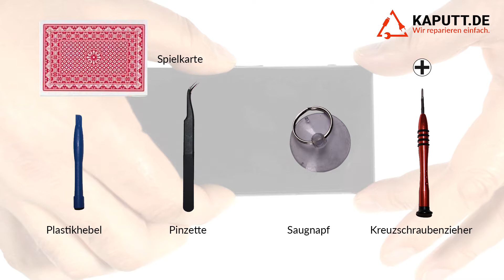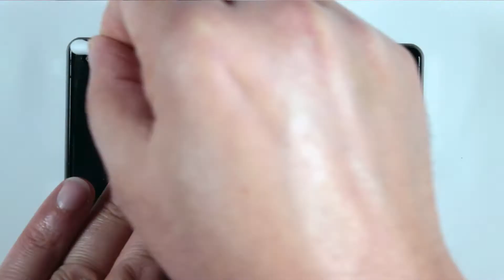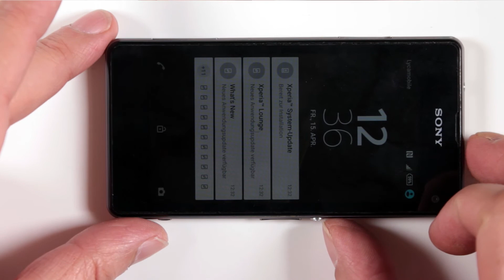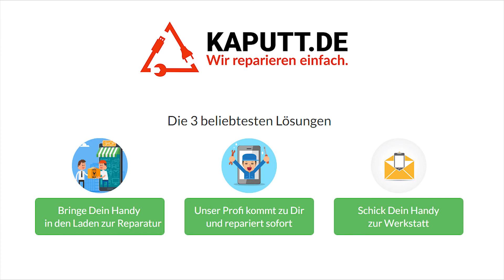Z1 Compact Frontkamera und Hauptkamera Reparatur Sony Xperia Z1 Compact Camera wechseln Tutorial HD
Ist Dein Sony Xperia Z1 Compact Frontkamera und Hauptkamera defekt? Dann kannst Du mit diesem Video dein Frontkamera und Hauptkamera selbst wechseln.

►►Das benötigst du für die Xperia Z1 Compact Reparatur◄◄

Woher bekomme ich die Xperia Z1 Compact Ersatzteile?
Die richtigen Ersatzteile für deine Reparatur findest du in unserem Shop.

Wo finde ich die Xperia Z1 Compact Anleitung?
Die komplette Anleitung findest du auf unserer Seite kaputt.de.

Du möchtest die Reparatur nicht selbst durchführen? Dann kontaktiere einen Reparateur in deiner Nähe:

Welches Werkzeug benötige ich für die Xperia Z1 Compact Reparatur?
Das passende Werkzeug erhältst du genau wie dein Ersatzteil bei uns im Shop.

►Spezial  Zubehör◄

Für eine Xperia Z1 Compact Reparatur wie beim Profi findest du in unserem Shop weitere hilfreiche Tools.
►► SOCIAL MEDIA ◄◄

►► VIDEO ANLEITUNG◄◄

Wir nehmen einen gewöhnlichen Haar-Föhn und erhitzen das Backcover, damit der Kleber erweicht und wir das Backcover leichter entfernen können.

Mithilfe einer Spielkarte, sowie flachem Werkzeug, gehen wir unter das Backcover und trennen so die erweichte Klebeverbindung. Danach heben wir das Backcover vom Mittelrahmen mithilfe eines Saugnapfes.

Die Akkuverbindung sowie eine Schraube der Akkuhalterung wird gelöst.

Anschließend entfernen wir den Akku aus dem Gehäuse.

Nun entfernen wir die Klebereste vom Mittelrahmen.

Wir lösen die vier Schrauben, die den Mittelrahmen festigen.

Danach lösen wir die Verbindung des Vibrationsmotors aus der Platine.

Aufgrund der Wasserdichtigkeit müssen wir, trotz der gelösten Schrauben den Mittelrahmen mithilfe eines Opening-Tools, lockern, indem wir damit vorsichtig alle Kanten etwas anheben.

Jetzt ist es möglich den Mittelrahmen vorsichtig anzuheben und die Dichtung zu entfernen.

Anschließend säubern und entfernen wir die Reste der Dichtung vom Mittelrahmen.

Die Kameraabdeckung nehmen wir ab.

Nun lösen wir vorsichtig die Lautsprechereinheit aus der Platine.

Danach lösen wir die Kartenleserabdeckung.

Wir lockern nun die Platine, indem wir mit einem Öffnungstool alle Kanten vorsichtig anheben. Beachtet hierbei die Platine nicht sofort zu entfernen, da unten drunter zwei Flexverbindungen noch gelöst werden müssen.

Jetzt ist es uns möglich die Platine etwas anzuheben und mit einem Tool, die unten drunter liegenden Flexverbindungen zu lösen.

Es ist uns nun möglich die Frontkamera zu entfernen.

Danach entfernen wir die Hauptkamera

Anschließend installieren wir die neue Hauptkamera

und die neue Frontkamera.

Die Platine wird nun installiert. Dabei müssen wir darauf achten, dass die drunter liegenden Flexverbindungen sich mit der Platine verbinden. Vorsichtig legen wir so die Platine an ihren Platz.

Um den Lautsprecher wechseln zu können müssen wir diesen zunächst aus der Einheit entfernen. Da diese miteinander verklebt sind erhitzen wir es mit einem Föhn um den Kleber einzuweichen.

Danach lösen wir den Lautsprecher mithilfe einer Pinzette aus der Einheit.

Nachdem wir die alten Klebereste von der Lautsprechereinheit entfernt haben, kleben wir dem neuen Lautsprecher eine Verbindung auf.

Nun ist es möglich, den neuen Lautsprecher in die alte Einheit einzusetzen. Dabei ist zu beachten, dass die Kontakte hier im Bild nach rechts zeigen.

►► ÜBER KAPUTT.DE◄◄

Jeder kennt es. Die geliebte Waschmaschine, das Handy oder der Fernseher sind auf einmal kaputt. Sofort drängt sich die Frage nach der Lösungsalternativen auf: Selbst reparieren, reparieren lassen, oder wegwerfen und neukaufen? kaputt.de macht dies vergleichbar.

Damit ist kaputt.de die schnellste und transparenteste Antwort auf die Frage „Was mache ich mit meinem defekten Handy?“. Als Verbraucherplattform können wir als ehrlicher Vermittler zwischen Kunden (den Besitzern defekter Geräte) und Handwerkern auftreten. Wir liefern einen konstruktiven Beitrag sich mit dem Thema Elektroschrott und dessen Vermeidung auseinander zu setzen.

Kaputt.de GmbH
Luisenstr. 53
10117 Berlin